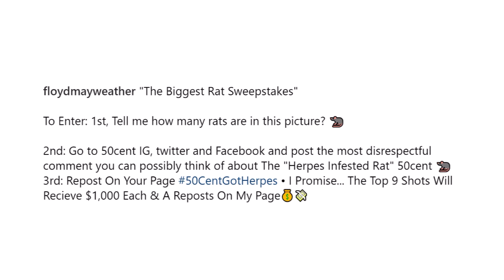(WOW) MAYWEATHER'S 50 CENT "BIGGEST RAT" SWEEPSTAKES; PAYING $1000 EACH TO TOP 9 DISRESPECTFUL SHOTS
"Go to 50cent IG, twitter and Facebook and post the most disrespectful comment you can possibly think of about The 'Herpes Infested Rat' 50cent," wrote future Hall of Famer Floyd Mayweather, who recently took to social media to announce a sweepstakes in response to recent comments made by 50 Cent. Check it out!